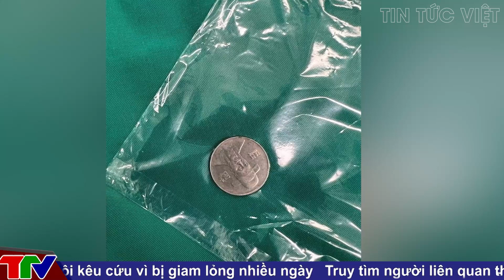Đi chúc Tết nhầm nhà, tiện tay... t.r.ộ.m luôn điện thoại đắt tiền | 🔥 TIN AN NINH CỰC NÓNG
Các tin tức có trong [ 🔥 TIN AN NINH CỰC NÓNG ]:

00:46 TP. HCM: Bé trai nuốt đồng xu,
mắc ở cổ khi đi chúc Tết trong ngày đầu năm
02:28 Toàn quốc mở cửa trường học ở tất cả các cấp từ ngày 7-14/2
05:17 Bắt người phụ nữ vận chuyển 72 bánh chất cấm ngày mùng 3 tết
06:23 Kẻ g.i.ậ.t dây chuyền người đàn ông ngày mùng 2 Tết,
 nạn nhân đeo bó bột gây bức xúc
07:26 Đi chúc Tết nhầm nhà, tiện tay... t.r.ộ.m luôn điện thoại đắt tiền